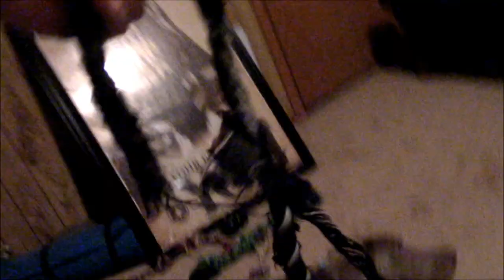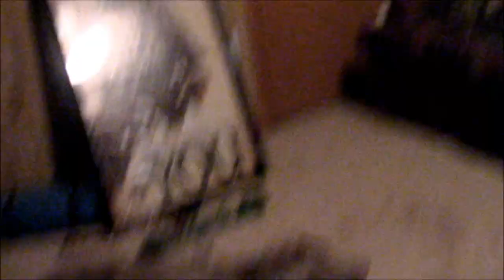Con Panic/Con Project (5-3-17)